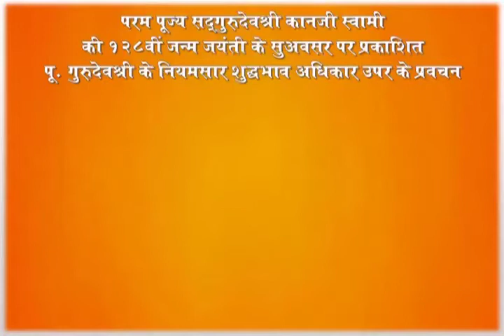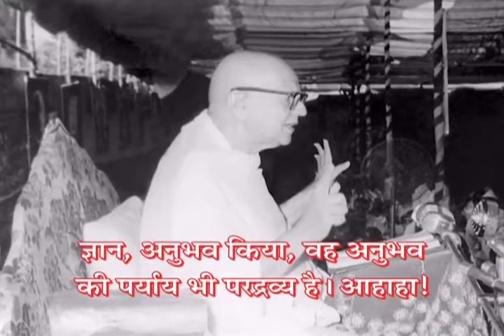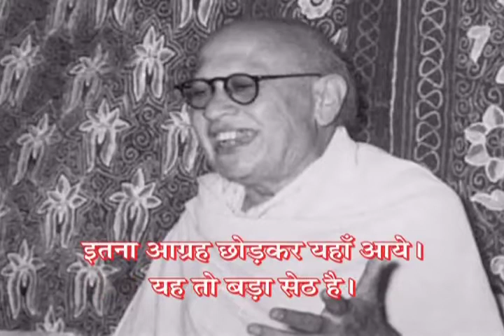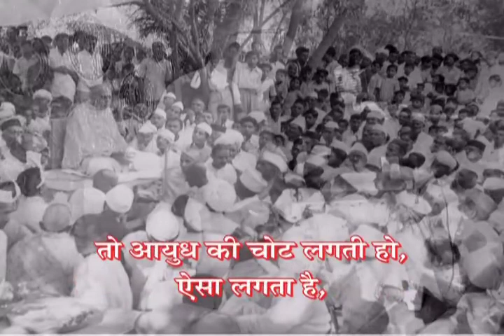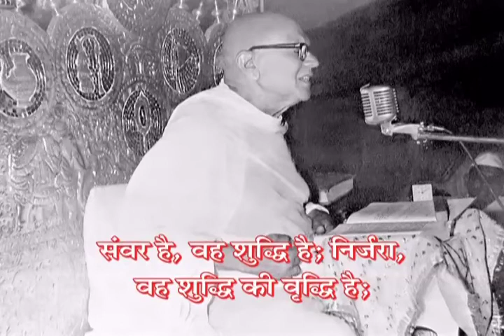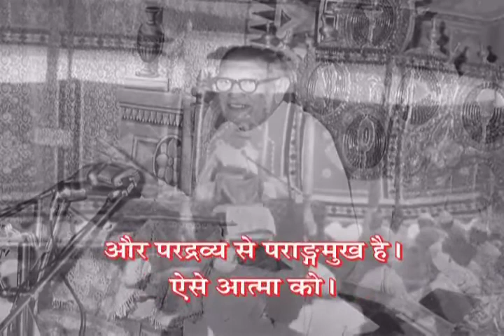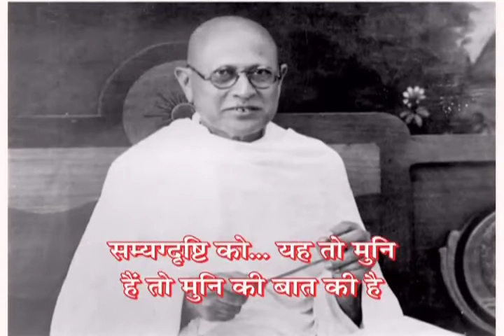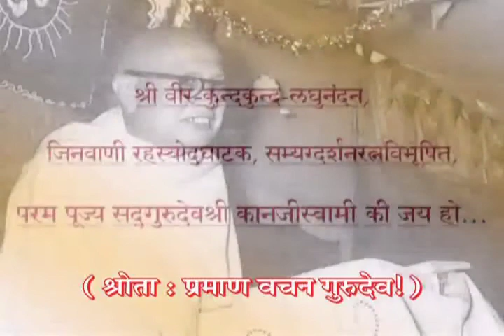Kahan Vani-2 (34 Y-1980) Pu. Gurudevshree's Pravachan on Sh. Niyamsaar Shuddhbhav Adhikar Gatha-38.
कहानवाणी - नियमसार शुद्धभाव अधिकार गाथा -38 पर पूज्य गुरुदेवश्री कानजीस्वामी के भाववाही प्रवचन...
"Photo SlideShow with Hindi Subtitle. Pravachan on Niyamsaar Shuddhbhav Adhikar.